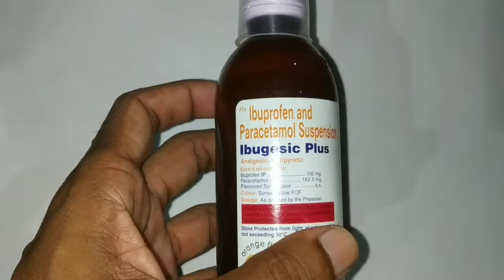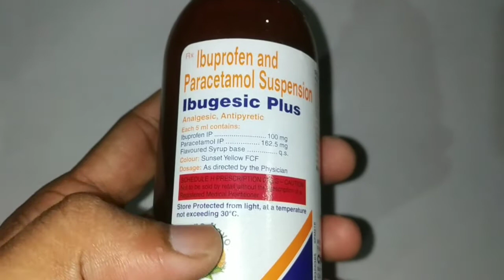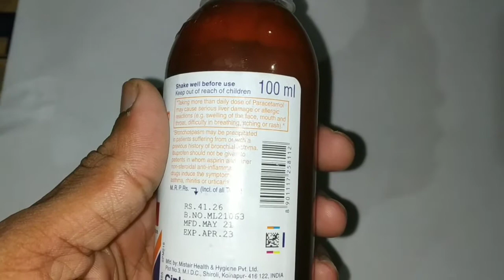Ibugesic Plus Syrup..